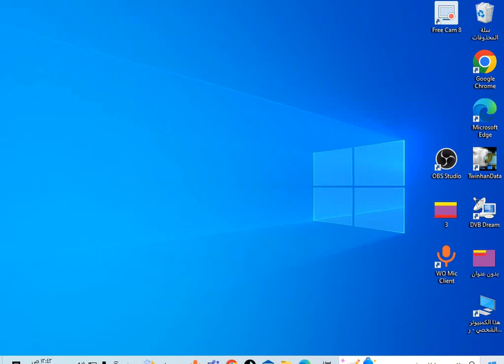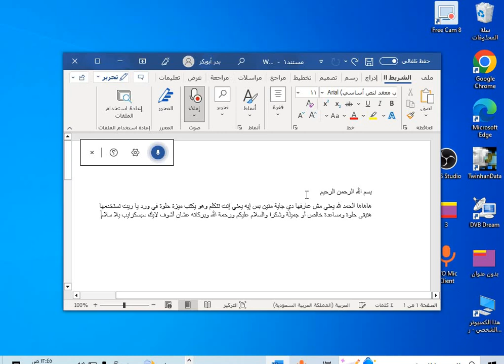word 356 تحويل الصوت الى كتابة فى